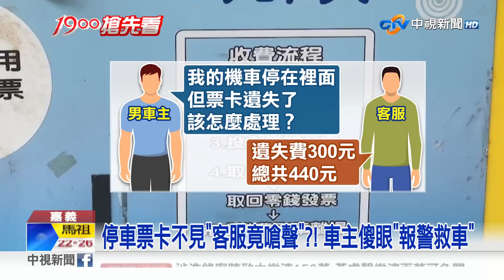停車票卡不見"客服竟嗆聲"?! 車主傻眼"報警救車"│中視新聞 20230517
停車到私人停車場，不小心票卡不見了， 該怎麼辦?嘉義有民眾po文控訴，他第一時間打給客服人員，想要趕快付錢後，把機車騎走，但客服人員態度卻很差回應說， 叫車主自己搞清楚，"緊急費用箱"怎麼用再打來，讓車主莫名其妙，最後只好報警，請警方幫忙把車救出來。